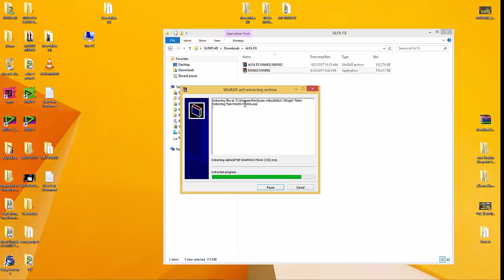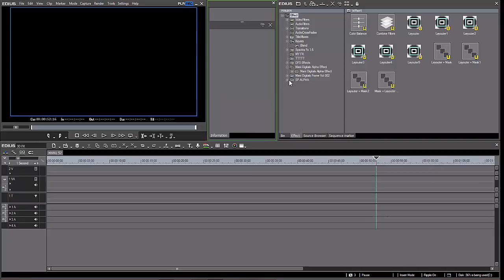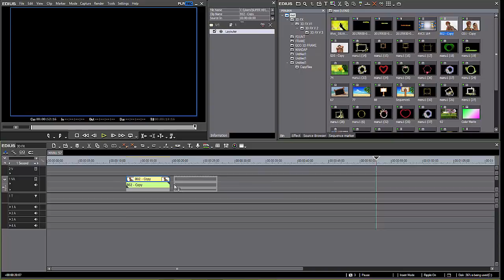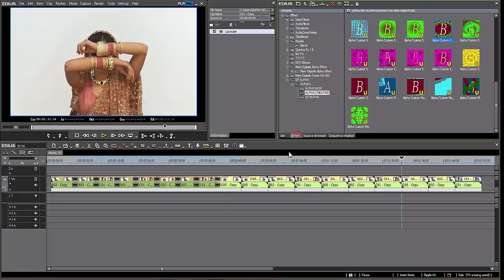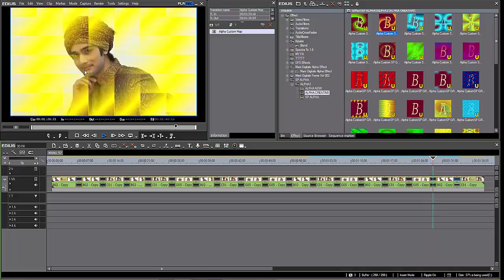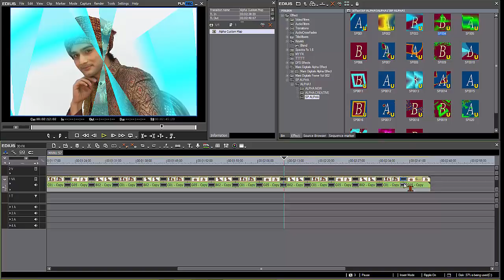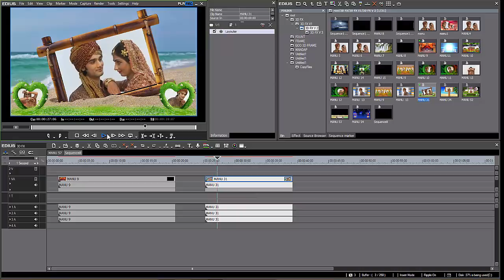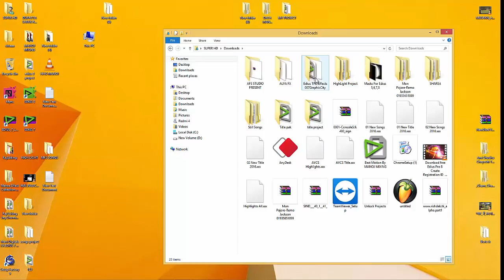3D FX USE IN EDIUS PROJECT | EDIUS EFFECT | EDIUS FREE EFFECT PROJECT DOWNLOAD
3D FX USE  IN EDIUS PROJECT
 EDIUS EFFECT | EDIUS PROJECT
 EDIUS FREE EFFECT PROJECT DOWNLOAD
EDIUS 8/9/X/PROJECT DATA PREMIERE PRO PROJECT DATA AFTER EFFECT DATA
.ALL TYPE EDIUS DATA AVILABLE.